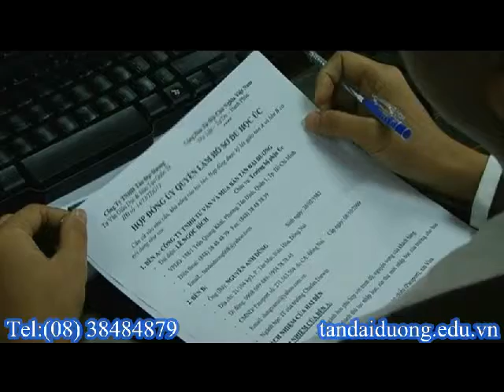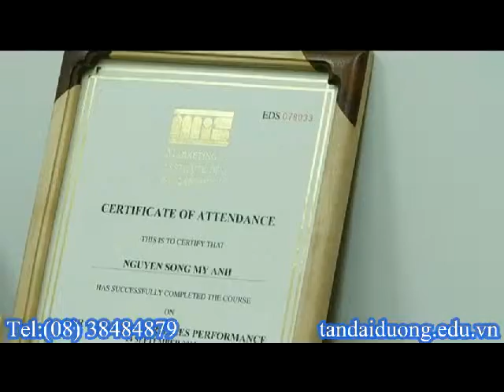Một số thông tin cần thiết khi du học Úc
Du hoc uc,hoc bongdu hoc uc,dieu kien du hoc uc,hoc bong du hoc uc 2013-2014,du hoc uc vua hoc vua lam,du hoc uc 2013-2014,hoc phi du hoc uc,di du hoc uc,tu van du hoc uc,chi phi du hoc uc,du hoc uc 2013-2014,hoi thao du hoc uc,thu tuc du hoc uc,du hoc uc mien phi,du hoc uc gia re,du hoc uc can bao nhieu tien,visa du hoc uc,visa du hoc uc  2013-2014